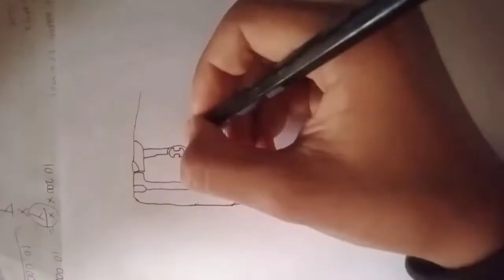menggambar truk hino 700 dump